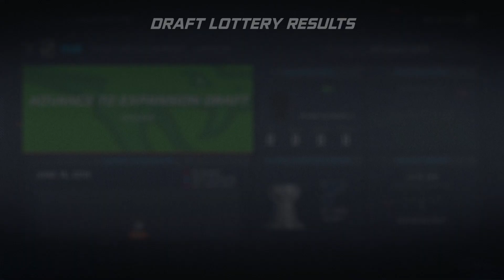NHL 20 Franchise Mode Episode 1 (DRAFT + EXPANSION DAY!)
NHL 20 HUT Coins: Hutcoinmart.com